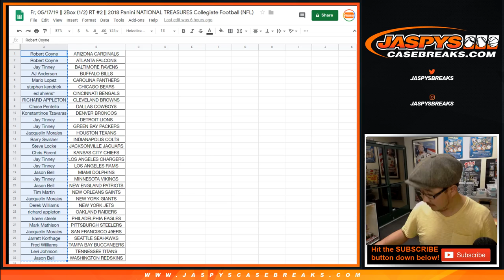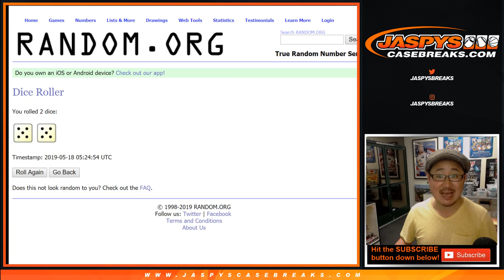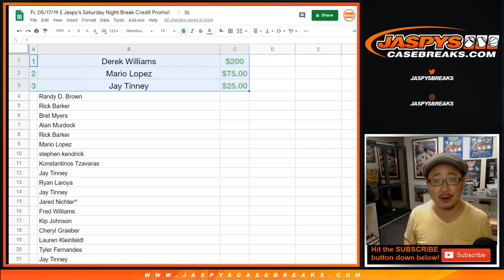Fr, 05/17/19 || Jaspy's Saturday Night Break Credit Promo!